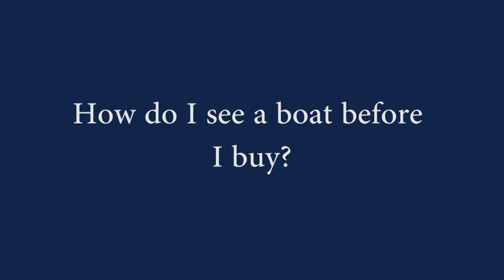How do I see a boat before I buy?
In this episode one of our sales agents explains how a customer can see a yacht before purchasing in the program.